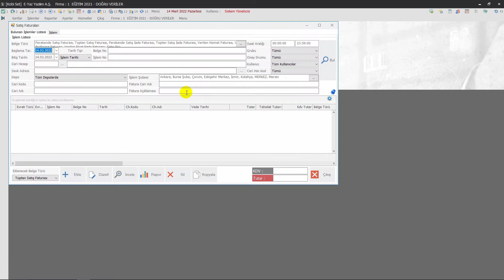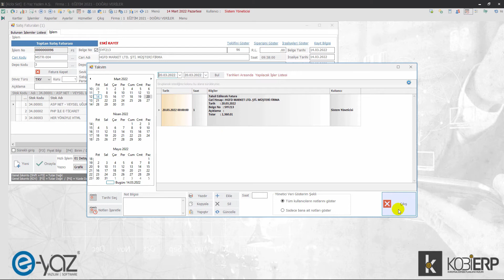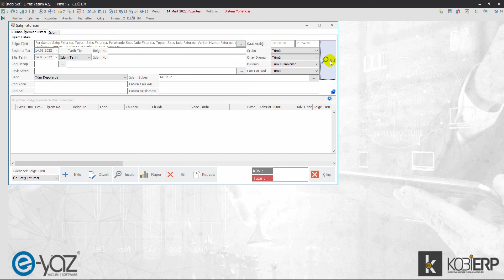Fatura Yazılımı | Ajandaya Kaydetme ve Belge Yedekleme